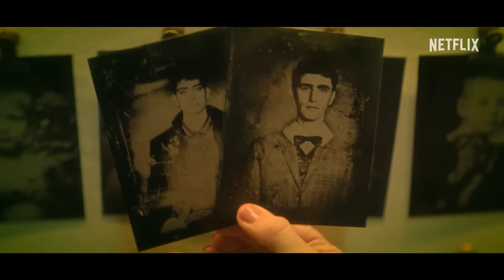DEAD BOY DETECTIVES Bande Annonce VF (Netflix, 2024)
DEAD BOY DETECTIVES Bande Annonce VF (2024)